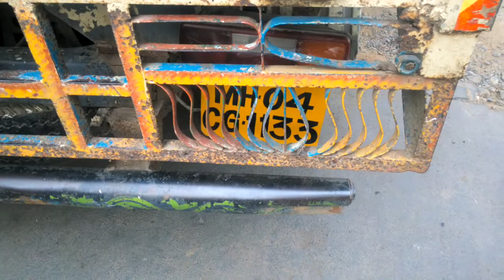Mira Road Municipality vs Hawkers - February 2016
Cluster III, Shrushti, Mira Road